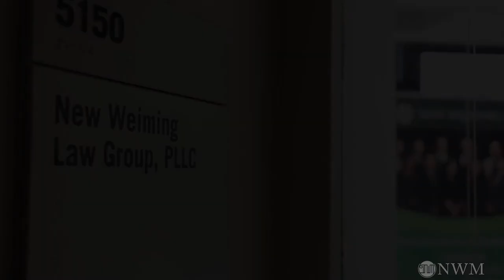Q&A For Your Self-Petitioned NIW Green Card